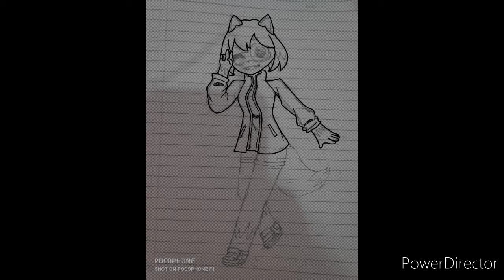Michiru (Brand New Animal) Speedpaint//Gift (READ DESCRIPTION!!!!!)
don't mind me just a random speedpaint cus I need to upload content or else my channel will die.

please don't steal or trace this artwork cause this is a gift for someone anonymous.

Things that I used:
• Power Director
• Finger